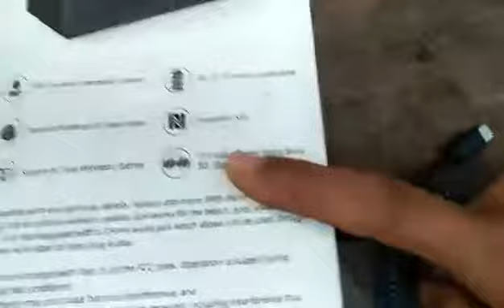tronsmart force plus40w|speaker2019|កម្លាំងបុកបាស់ធ្ងន់រងំពិរោះកប់សារីៗ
tronsmart force plus|speaker2019|សូមអរគុណចំពោះការគាំទ្រeye watch.